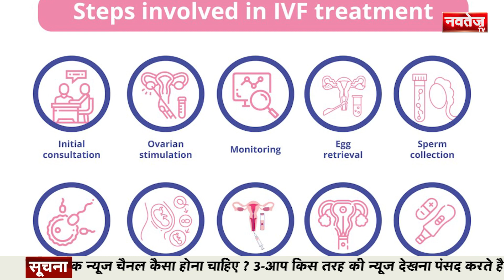Sidhu Moose Wala की मां 58 की उम्र में बनेंगी मां | IVF Technique Kya Hai | IVF Age Limit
IVF Technique Kya Hai: मशहूर पंजाबी सिंगर दिवंगत सिद्धू मूसे वाला के घर जल्द ही खुशियां दस्तक देने वाली हैं। दरअसल सिंगर की मां चरण कौर जल्द ही मां बनने वाली हैं। इस बारे में खुद उनके परिवार की तरफ से जानकारी दी गई है। सिद्धू मूसे वाला की मां आईवीएफ (IVF) तकनीक के जरिए अपने दूसरे बच्चे को जन्म देने वाली हैं।

IVF Technique Kya Hai: Happiness is soon going to knock at the house of famous Punjabi singer late Sidhu Moose Wala. Actually, singer's mother Charan Kaur is going to become a mother soon. Information about this has been given by his family itself. Sidhu Moosewala's mother is going to give birth to her second child through IVF technique.

 Navtej TV | नवतेज टीवी